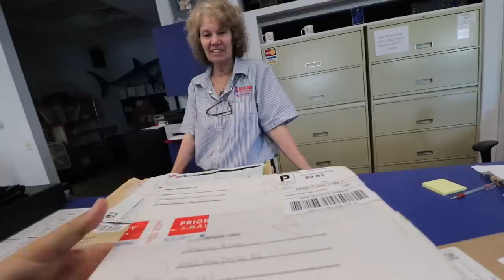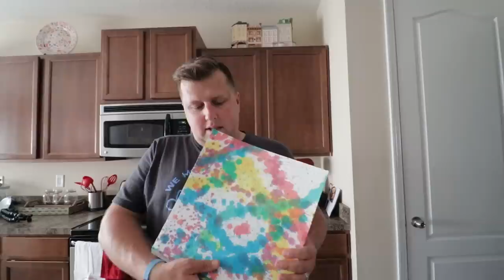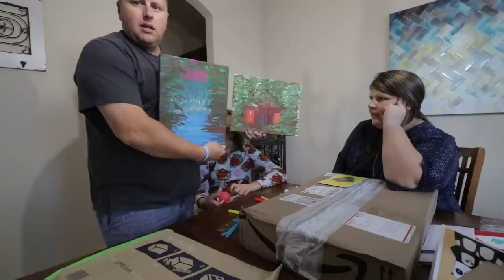Pharmacy Freakout On A Bad Day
I had a little pharmacy freakout on a bad day. Today was tough. Abbie attacked me during a meltdown, we can't get her meds, I ate carbs...bad day.  Her ABA therapy was approved so that's a good thing. A bad day ended well.

-Mailing Address-
Fathering Autism
10416 New Berlin Rd
MPB 227